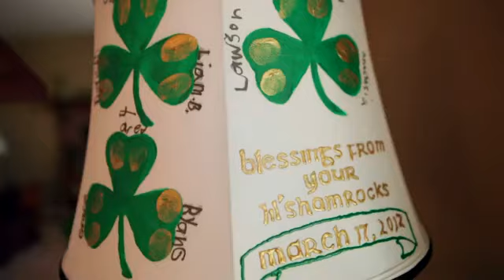Desmond Hotel | Bryn Mawr Wedding | Allure Films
Enjoy this beautiful Bryn Mawr wedding, compliments of Allure Films.